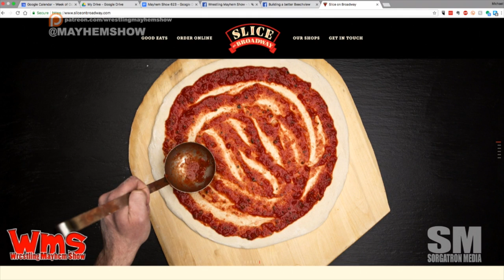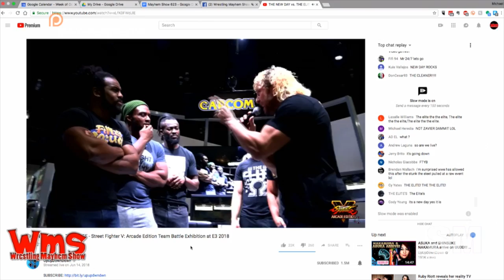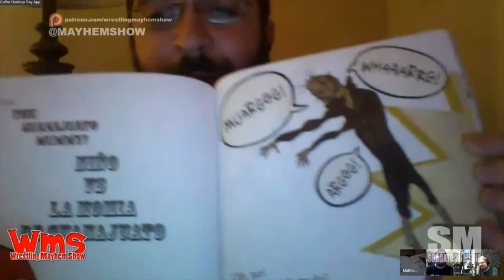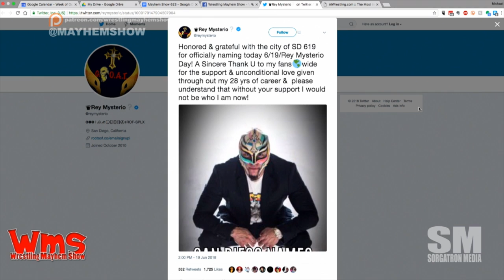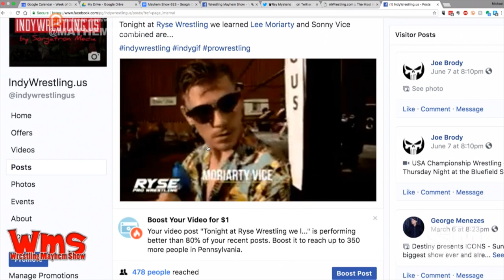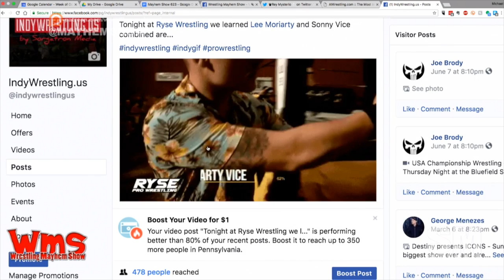Wrestling Mayhem Show 623: Midweek Infinity War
Todd DeFazio of Idiot Radio returns to the show this week.  He is joined by Mad Mike, Mainstream Matt, Larry, and Sorg, as they're on the heels of Money in the Bank.  This week's topics include:

Reading Rainbow meets Wrestling with Nino Wrestles the World.
Sorg may be cashing in MITB on Idiot Radio's belt.
NXT Takeover was this past weekend - a/k/a I'm sorry Sunday night show.
Matt likes NXT because it has a happy ending.
It was nice to see Daniel Eads make a cameo appearance (and get his butt kicked a little) on NXT Takeover.
NXT is like the Bachelor / Bachelorette party to the WWE marriage.
Big Cass and WWE are going their separate ways?
James Ellsworth returned - the highlight of MITB!
So. Rhonda Rousey, guys.
WWE is the equivalent of wrestling Walmart.
How do you know if you're in an abusive relationship with wrestling? Asking for a friend.
When it Reigns it bores! (Thanks for that one Idiot Radio!)
Sorg is thinking that this year's MITB (men's match) was solid. It pretty much had everyone expected to be in it, and it wasn't obvious who was going to win it.
Sorg is pitching Rhonda Rousey as the Andre the Giant of the current women's division.
In a time long, long away - in a galaxy far, far away, the UK Tournament is happening in some capacity.
Also - We're getting a NXT UK! Woooo!
The New Day took on The Elite for a Street Fighter battle at E3. It was as amazing as we could have ever hoped!
If anything happens to Xavier Woods in WWE, he's got a solid background to be a videogamer.
Sorg just did some math. There is 14 hours of new wrestling content - in the US - each week.
To clarify, we're talking Bubba the Bulldog, not Bubba the Love Sponge as an inspiration for Todd.
This week's Big Question: Along the lines of F***/Marry/Kill - If you could hire someone to WWE, fire someone from WWE, and return a WWE alum, who would your picks be?
Rusev Day happened to fall on Rey Mysterio Day!
We saw the obituary for El Jefe, and we're talking some Lucha Underground observations.
In Lucha Underground we trust!
Billed from the back of the Hot Topic, it's Aleister Black.
When you realize of the Enzo / Cass/ Carmella trio that Carmella is the one who's left behind - with Gold. *Mind Blown*
Remember that poster we were giving away?  Congratulations to Bradley for winning the Skyscraper poster! See it here.

Follow our stable on Twitter: Todd DeFazio (@IDIOTRADIONET), Mad Mike (@MadMike4883), Matt (@MainstreamMat), Larry (@MutilatorLarry),  and Sorg (@Sorgatron).